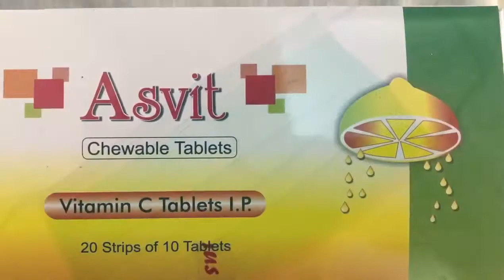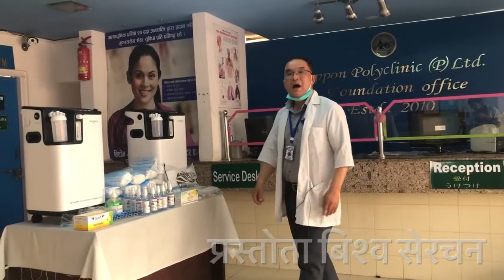COVID 19 को संक्रमितले बिरामी हुनु भई काठमान्डौमा बस्नु भएका बेनि समाज काठमान्डौको अपिल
COVID-19 को संक्रमितले बिरामी हुनु भई काठमान्डौमा बस्नु भएका बेनि समाज काठमान्डौका सम्पुर्ण दाजुभाई तथा दिदि- बहिनीहरुलाई यस बेनी समाज काठमाडौंद्वारा निम्न ऊल्लेखित बिषयहरुमा सहयोग गर्ने छौं।